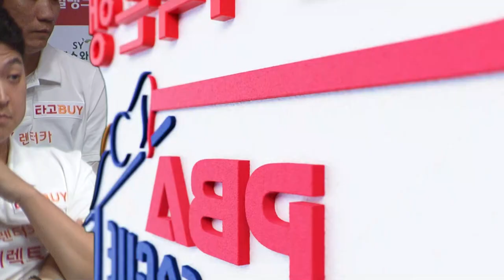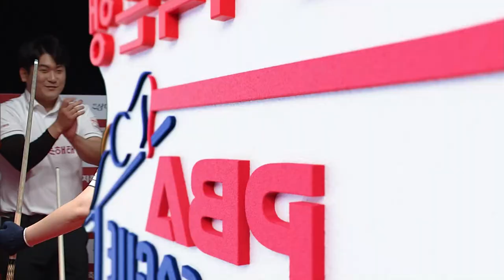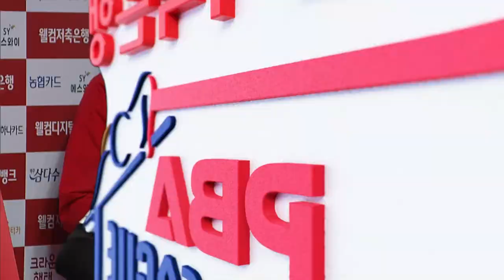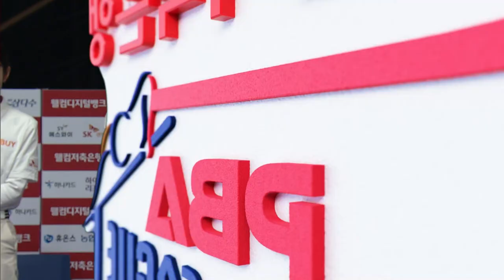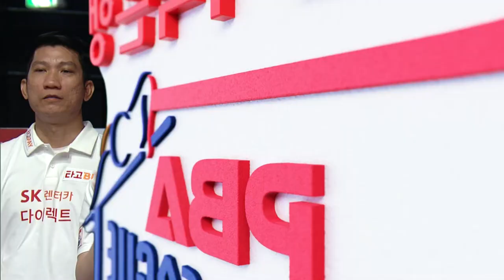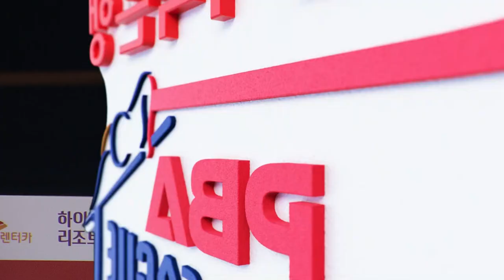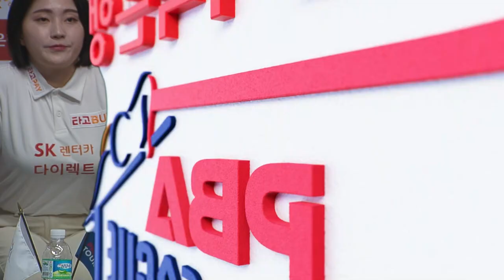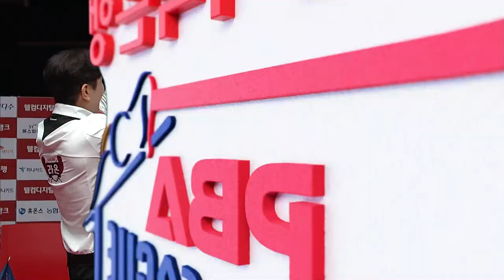(FULL) SK렌터카 vs 크라운해태 [2023-24 PBA팀리그 3R / DAY8]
SK렌터카 다이렉트 vs 크라운해태 라온
00:00 (1 SET) 에디 레펜스 . 조건휘 vs 김재근 . 김태관
11:21 (2 SET) 강지은 . 히다 오리 vs 임정숙 . 백민주
19:17 (3 SET) 강동궁 vs 오태준
44:50 (4 SET) 강동궁 . 강지은 vs 오태준 . 임정숙
57:12 (5 SET) 레펜스 vs 마르티네스
01:27:31 (6 SET) 히다 오리에 vs 백민주